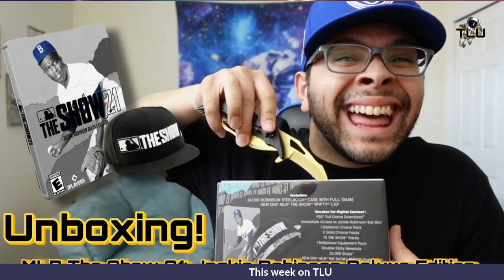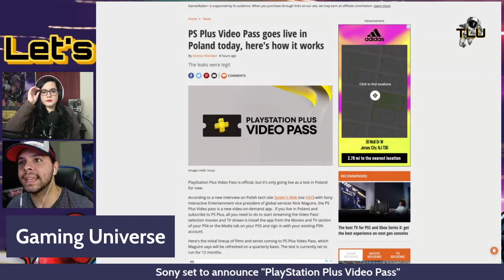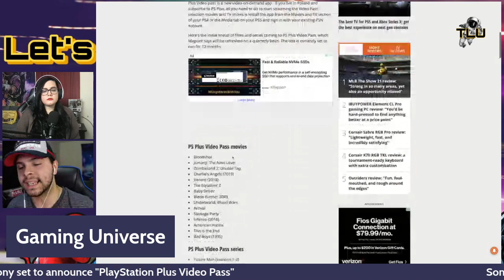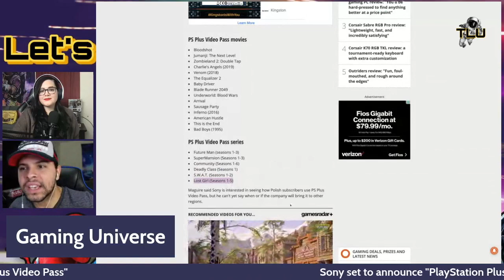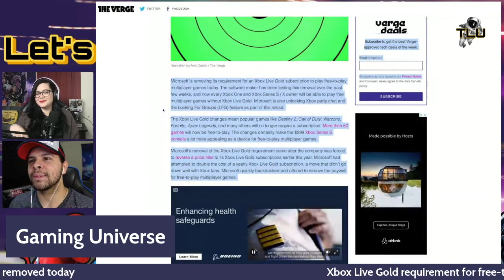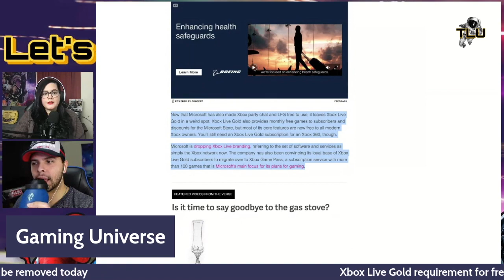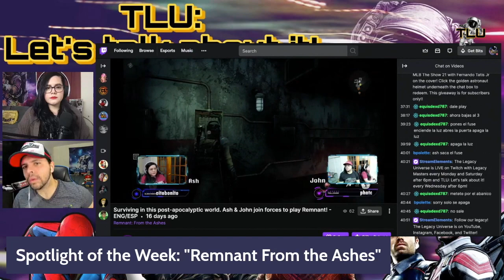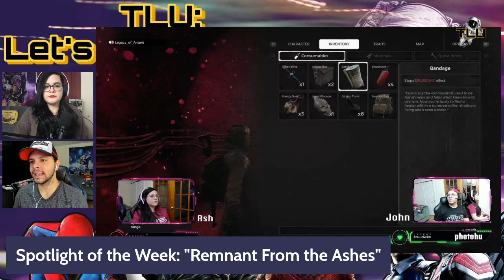TLU: Let's talk about it! | Spider-Man back on Disney, Shang-Chi teaser trailer, and more!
Welcome to Episode 19 of TLU: Let's talk about it. You can join us LIVE every Wednesday on Twitch any time after 5 pm EST.
Remember you guys are our legacy!

Follow our legacy!